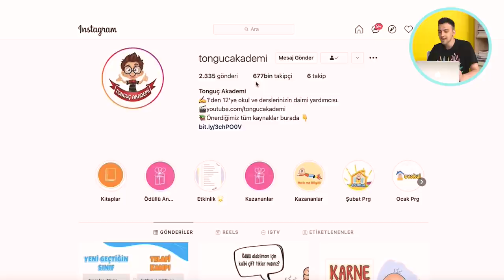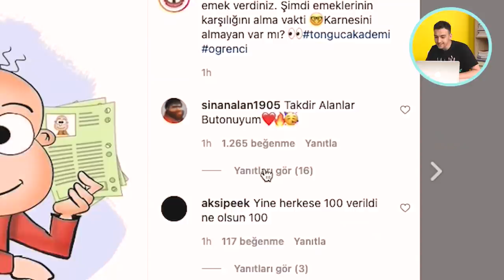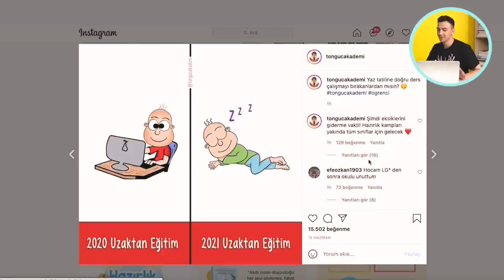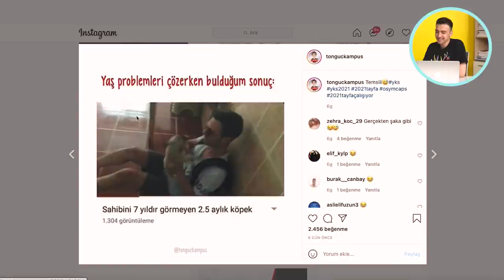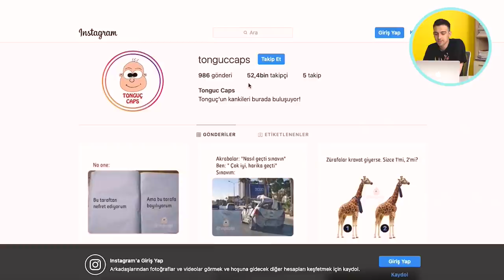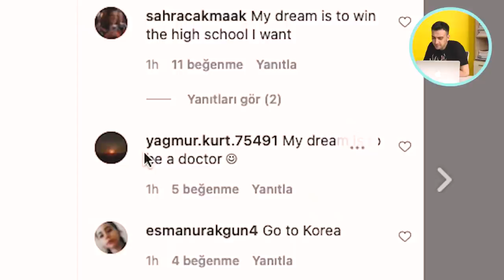tonguç ınstagram hesaplarını inceliyoruz! | ne tepki verdik? 😎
Mükemmel bir videoyla karşınızdayız! Sizinle beraber Instagram hesaplarımızı inceledik! Postları değerlendirdik, yorumlarınızı okuduk ve daha neler neler! Hepsi bu videoda, şimdiden keyifli seyirler!